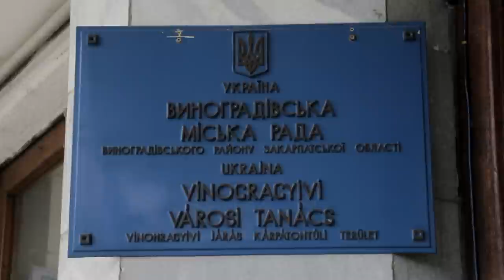Сесія Виноградівської міської ради